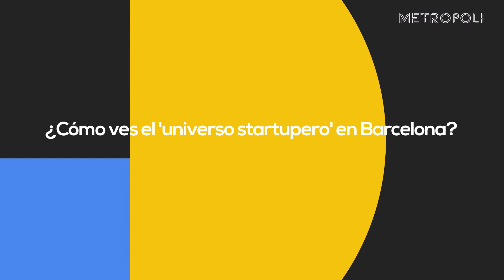GameSquare, la startup barcelonesa que quiere liderar el 'frikismo' en Europa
Gerard Jané, cofundador de Gamesquare